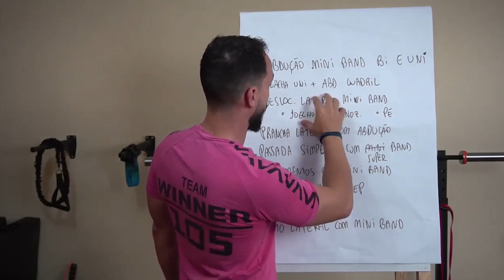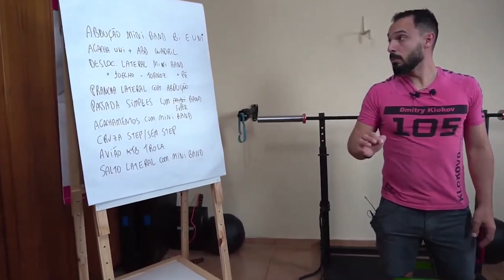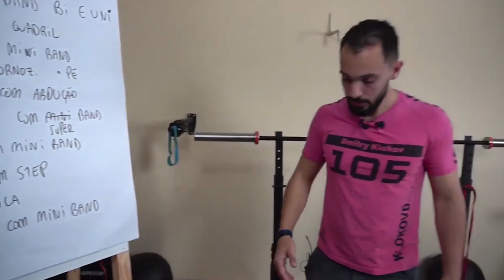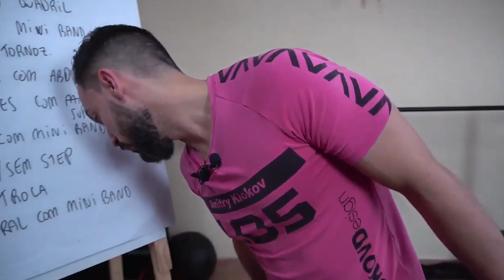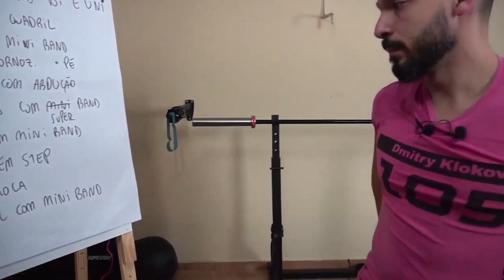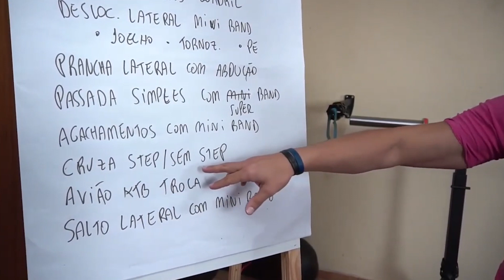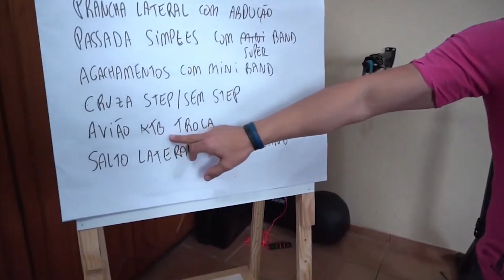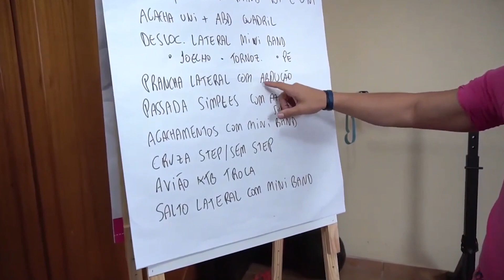#033 DEScomPLICANDO A Estabilidade de Joelho